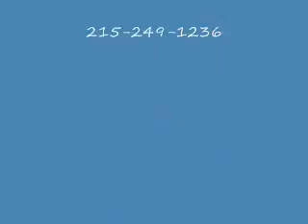Patio and More Beds.Perkaise, PA Area: Bucks County, PA: orserlandscaping.com